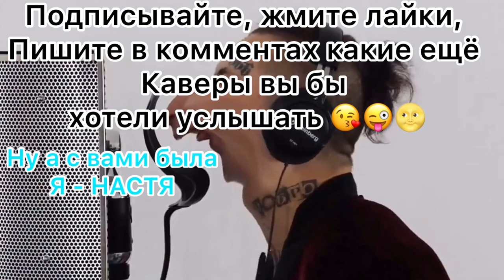CYGO - «Panda E» - Cover